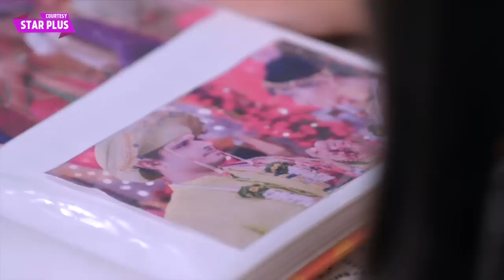Ghum Hai Kisikey Pyaar Meiin PROMO: Sai Ko Hua Virat Se Pyar Ka Ahsas | Savi Ne Kholi Sai Ki Aankhe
Star Plus Serial GHKKPM / Gum Hai Kisi Ke Pyar Mein Today Episode New PROMO: Sai Ko Hua Virat Se Pyar Ka Ahsas | Savi Ne Kholi Sai Ki Aankhe